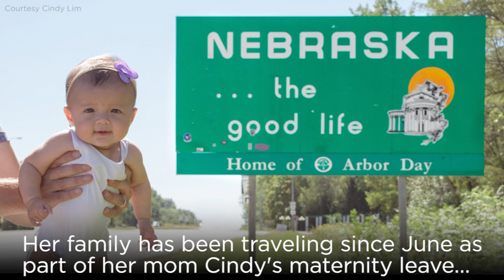This 5-month-old is about to visit every state in the US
Harper Yeats' parents Cindy Lim and Tristan Yeats have spent the last four months on a road trip across the country with their newborn daughter, who they say could soon become the youngest member of the All Fifty States Club.